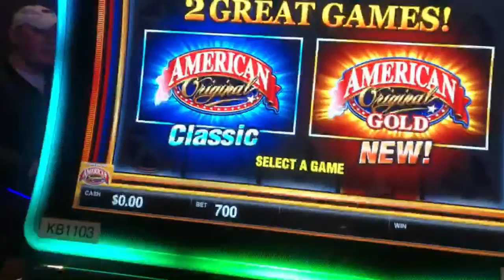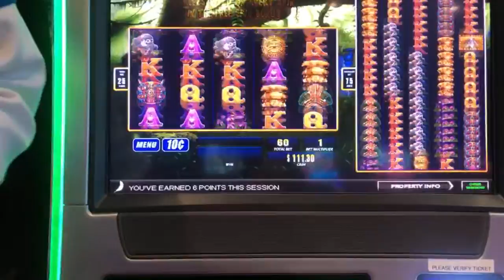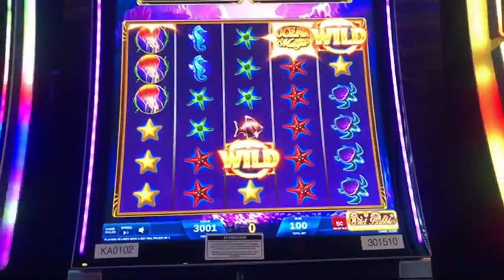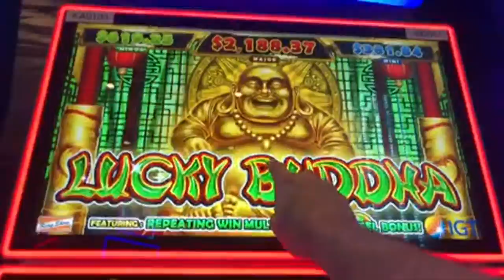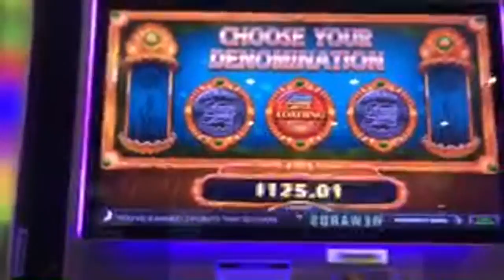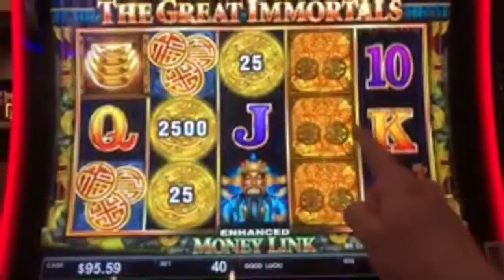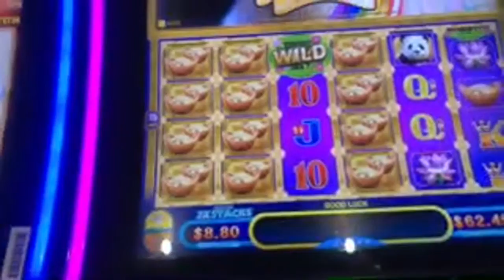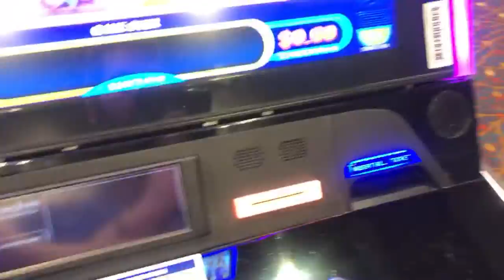$500.00 Ho Chunk Casino Live Stream!